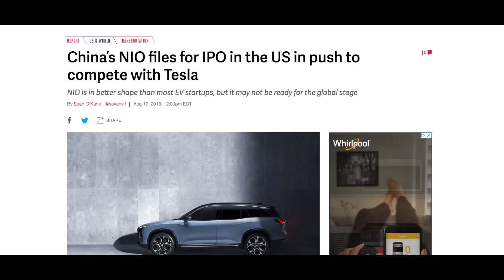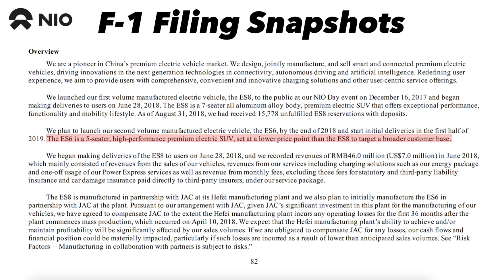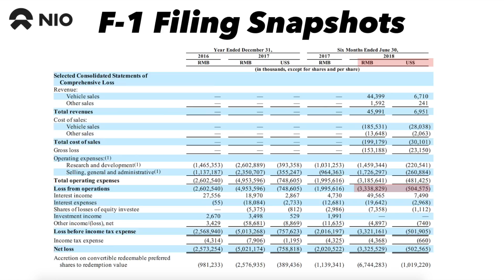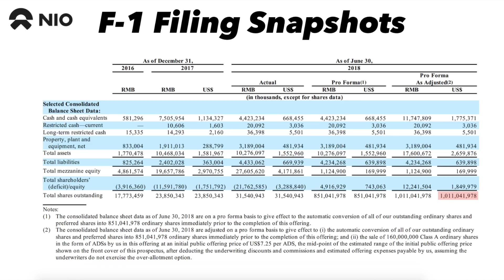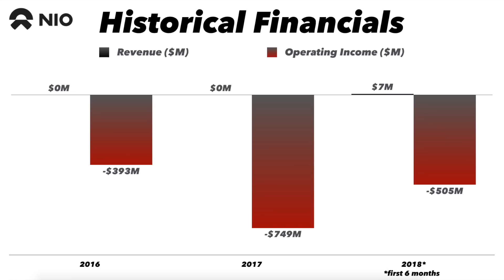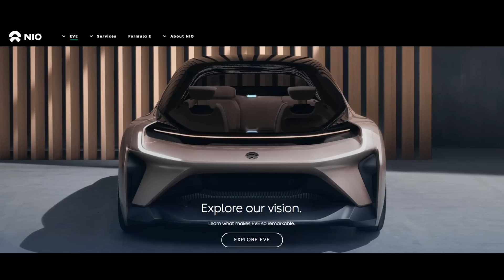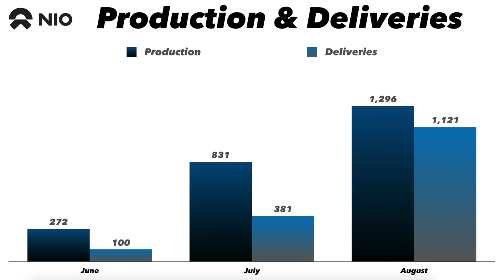Tesla of China: Is NIO The Real Deal?? 🇨🇳⚡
NIO has successfully completed its IPO and trades at a whopping ~$8B valuation despite having only delivered a few thousand cars. Is this luxury EV market the Tesla of China or is it all hype?